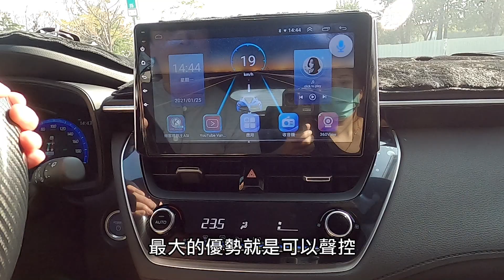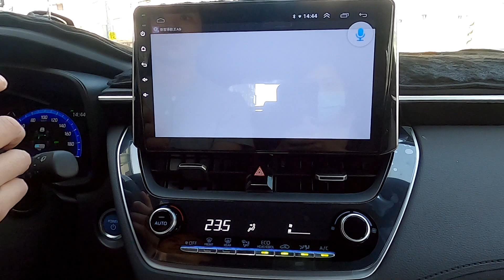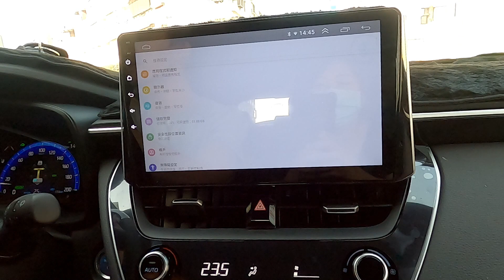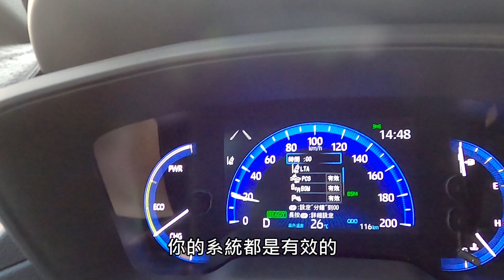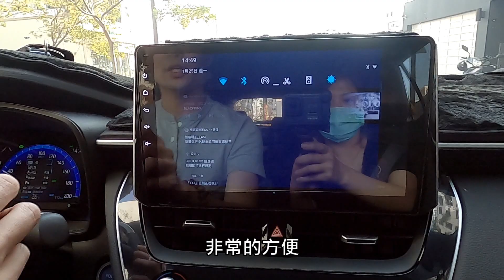TOYOTA Corolla Cross A34安卓環景一體機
完工價兩萬六
保固一年

A34安卓環景一體機
聲控口訣開啟

打開360 關閉360
打開前視 打開後視 打開右視 打開左視 打開導航
還有更多聲控功能 你裝上就明瞭~

規格 4+64G
安卓版本10
八核心
還內建carplay